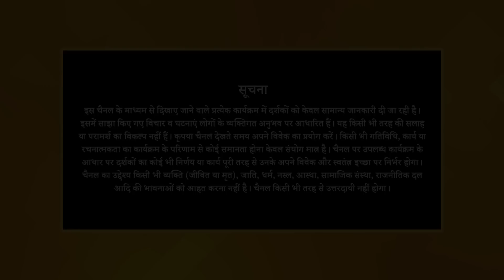Karma OR Bhagya Mein Kya Antar Hai? | Namaste PMC with Expert Shashikant | Part 2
'भाग्य' और 'कर्म' एक दूसरे से काफी अलग हैं। हमारे पिछले जन्मों के कर्म ही हमारे वर्तमान जन्म का भाग्य तय करते हैं। लेकिन हम अपने अच्छे कर्मों द्वारा अपना भाग्य बदल सकते हैं। ध्यान अच्छे कर्म करने में सहायता करता है।

'Destiny' and 'Karma' are quite different from each other. The actions of our past lives decide the destiny of our present life. But we can change our destiny by our good karma. Meditation helps in doing good karma.

देखें NamastePMC हर शनिवार रात 8 बजे, सिर्फ PMCHindi TV पर..

TV पर PMC हिंदी देखें:
Jio TV App & Jio TV+ : Channel No. 1109
Siti Cable: Channel No. 537
DEN Network: Channel No. 131
Chandani Digital: Channel No. 604
Harsh Cable: Channel No. 397